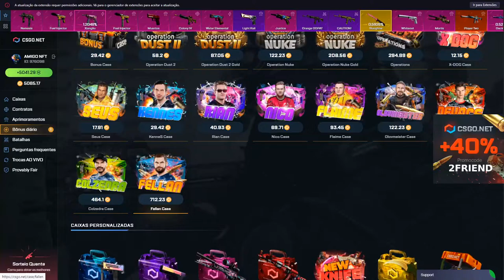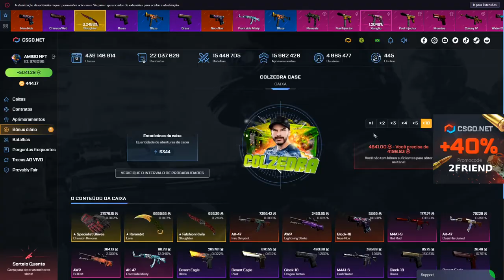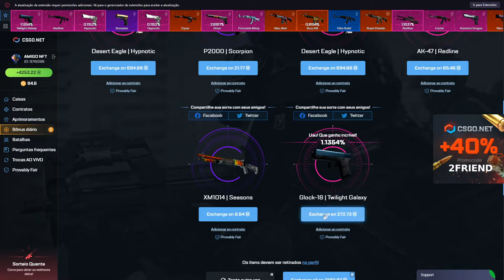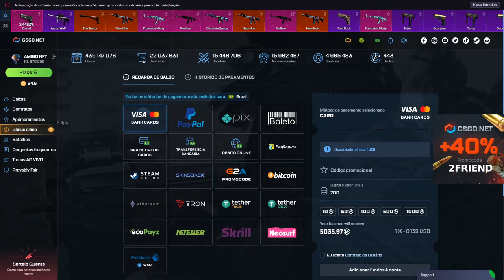A NOVA SEMANA dos "CATS" no CSGO.NET + DOAÇÃO de 20x 1$ TODO DIA para vocês!